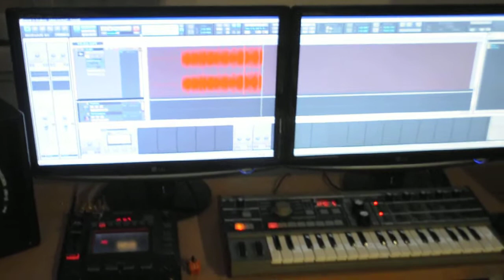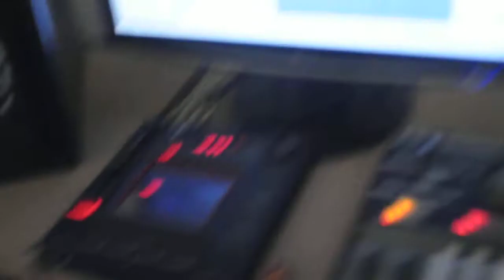Korg EMX-1 Robin S -"Show me love" fun remake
Remake of "Show me love" ,just for fun, only EMX-1 on all tracks. 5 minutes work.